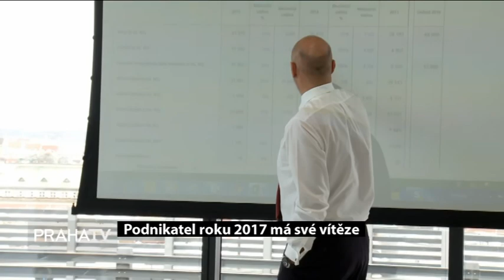Podnikatel roku 2017 má své vítěze